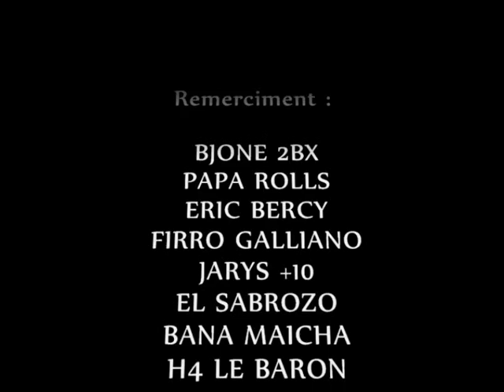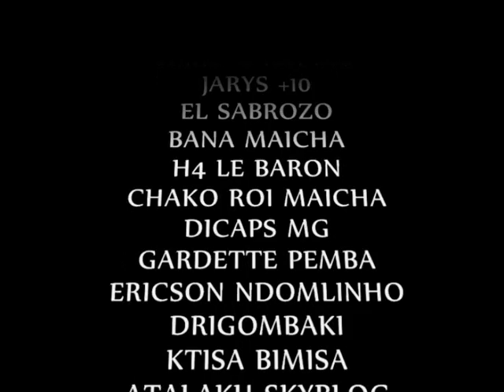TOLERANCE ZERO : Avec Papa Rols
TOLERANCE ZERO NOUVELLE EMMISION D'ARNORD OPERA